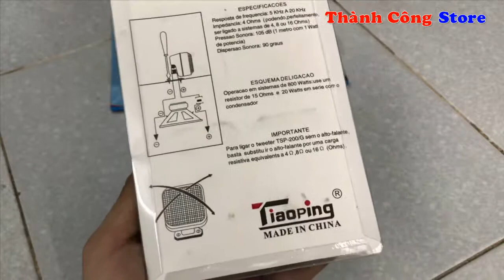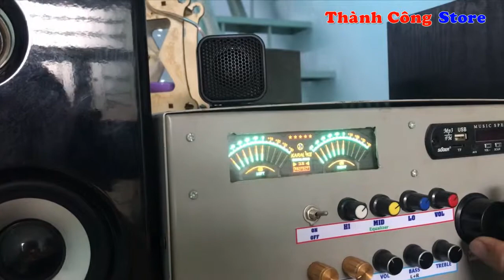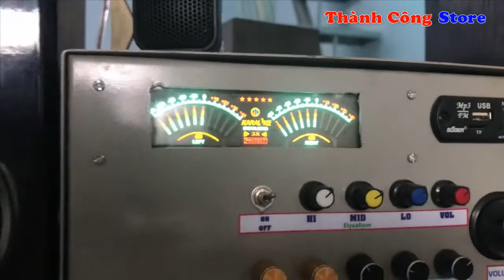Loa treble rời TP-004A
- Sử dụng tăng cường tiếng treble cho hệ thống âm thanh
- Chuyên dùng cho âm thanh xe hơi, xe tải, dàn âm thanh mini,...
- Dải tần đáp ứng: 5kHz - 20kHz